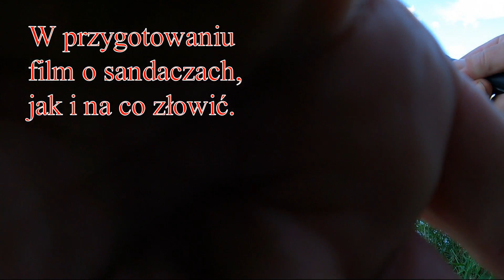Chwila z sandaczami, zapowiedź filmu o sandaczach.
Jak złowić sandacza jesienią , jak znaleźć sandacza, jak poprowadzić przynętę na sandacza o tym w powyższym filmie.
Zacznij wspierać ten kanał, a przyczynisz się do jego rozwoju Tok Spinningowy Legion - Zone Predator / 72417.  Page / piotrek6112